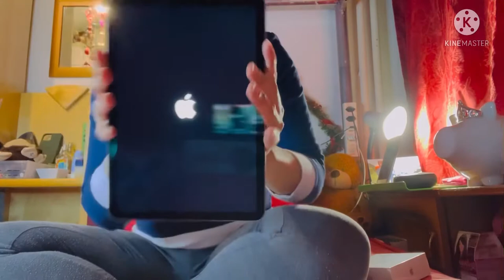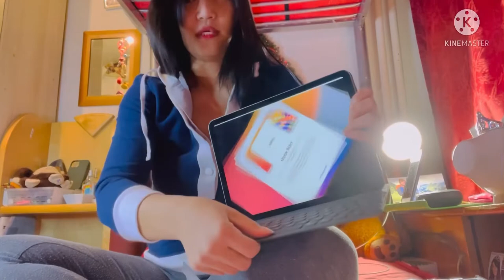Unboxing my ipad Air | Maricel Merculio vlog